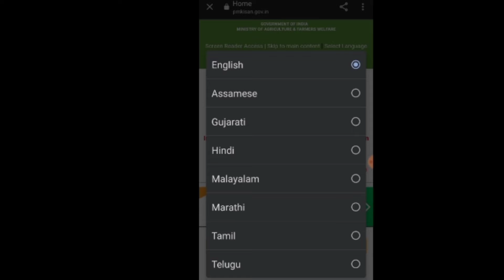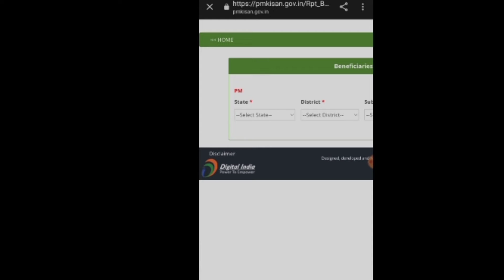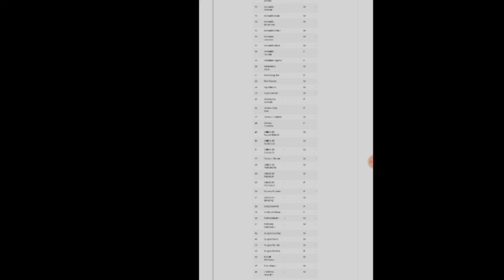ఈ రోజు నుండే 10 వ విడుత డబ్బులు // PM Kisan 10th Installment || Mana Rythu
Pm Kisan 10 వ విడుత గురించి